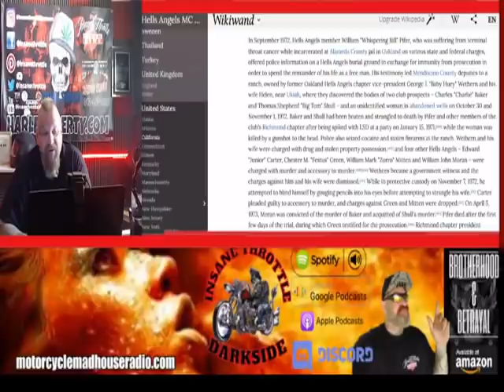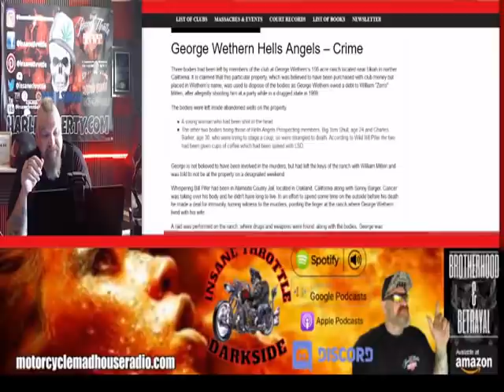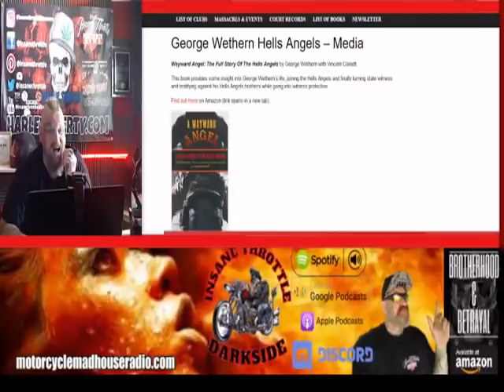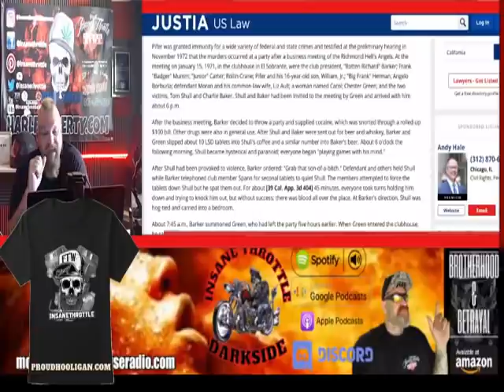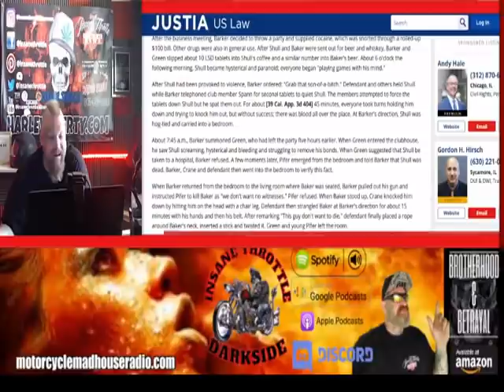The Hells Angels MC Burial Ground- William "Whispering Bill" Pifer, leads LE to the bodies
👉🏻👉🏻👉🏻 About this video:The Hells Angels MC burial ground for immunity

00:00 Intro - Who was Whispering Bill Pifer
01:49 Terminal Cancer led to the flip
03:04 The Richmond Chapter of the Hells Angels
05:00 The Charges come down
06:41 George "Baby Huey " Wethern
07:37 This time period was a lot different than today
10:24 Review of appeal in the deaths

In September 1972, Hells Angels member William "Whispering Bill" Pifer, who was suffering from terminal throat cancer while incarcerated at Alameda County jail in Oakland on various state and federal charges, offered police information on a Hells Angels burial ground in exchange for immunity from prosecution in order to spend the remainder of his life as a free man. His testimony led Mendocino County deputies to a ranch, owned by former Oakland Hells Angels chapter vice-president George J. "Baby Huey" Wethern and his wife Helen, near Ukiah, where they discovered the bodies of two club prospects – Charles "Charlie" Baker and Thomas Shepherd "Big Tom" Shull

Insane Voltage Rock Radio Station 24 hrs a day of the best rock from the 80s to now. Hollywood and Chinadoll Show is Monday Thru Friday 8pmcst, only on Insane Voltage Rock Radio.